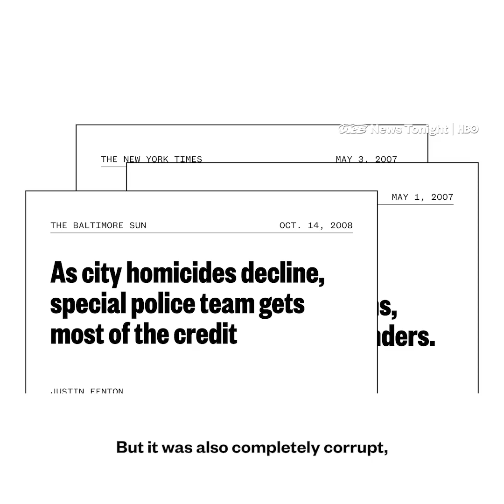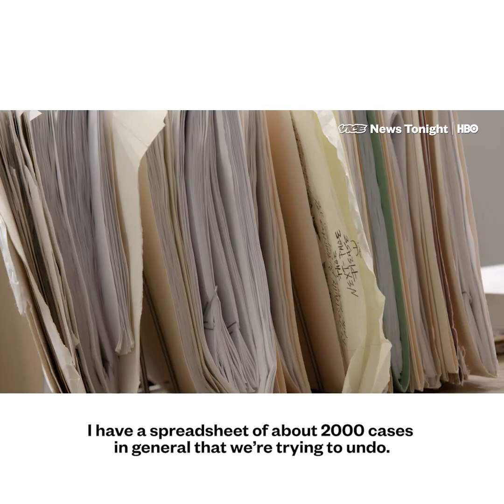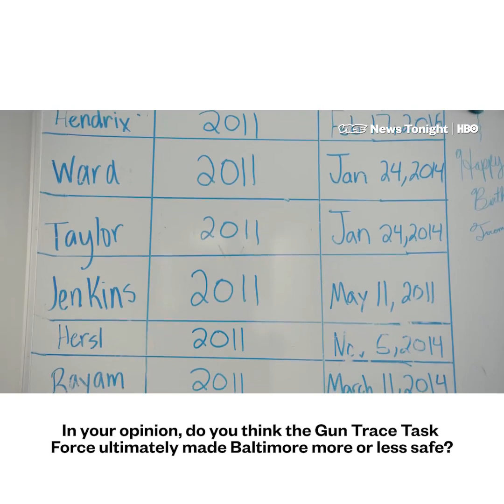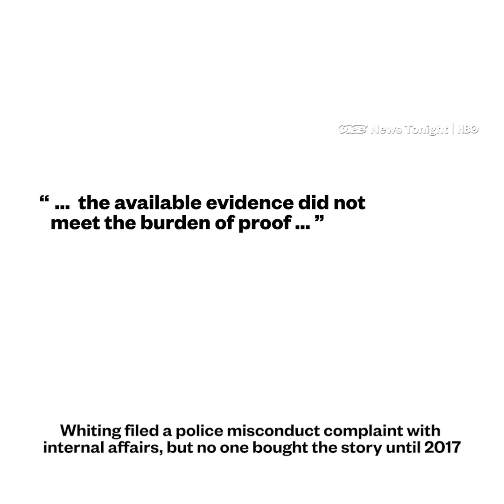Corrupt Baltimore Police doing Esau's bidding, destroying Jakes' lives one at a time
VICE News:
This corrupt Baltimore police task force tainted thousands of cases.
We went to meet with the people trying to clean up the mess.
(via HBO)